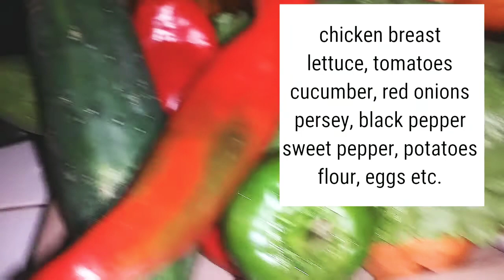How to use chicken breast for dinner/poulet pañe pour votre dinner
Very quick and easy